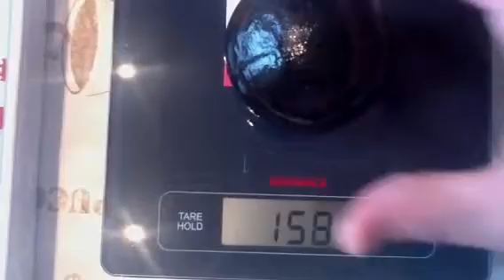Взвешивание шаров ловкости диаметром 72 мм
Оказалось оба шара весят чуть больше 1.5 кг. Не обманули, значит!!! :)